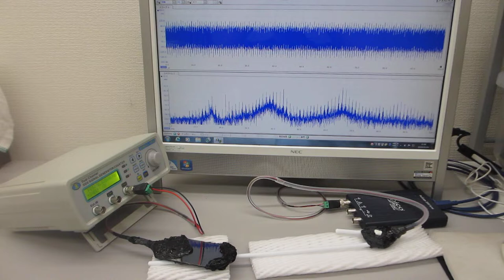オリジナル超音波技術（超音波システム研究所 ultrasonic-labo）